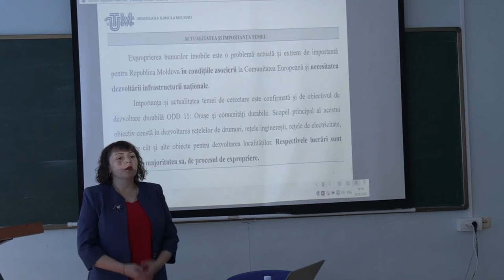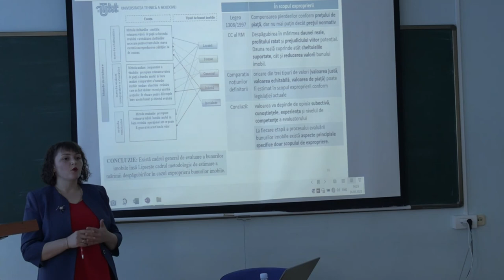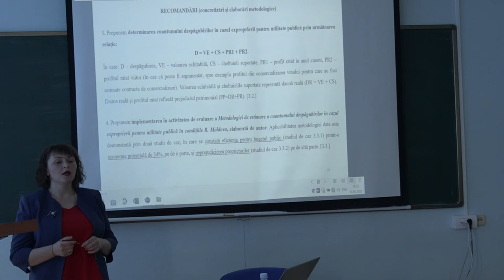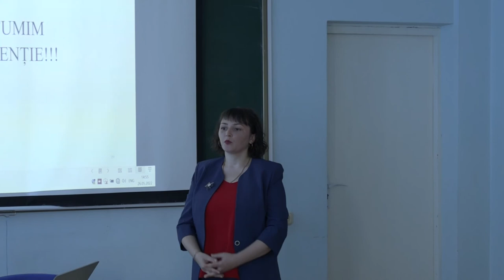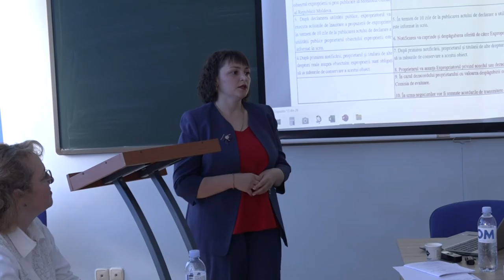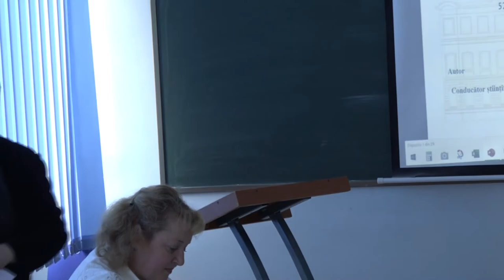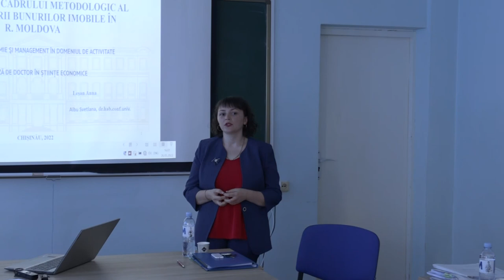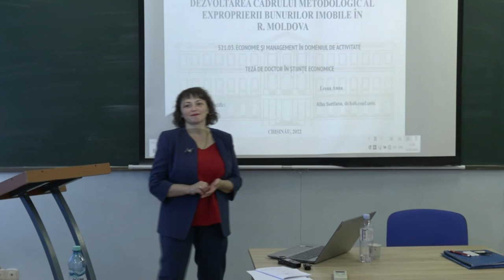26.05.2022, 14:00 | Susţinerea Tezei de Doctor în Economie - Leșan Anna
Susţinerea tezei de doctor cu tema:
"Dezvoltarea cadrului metodologic al exproprierii bunurilor imobile în R.Moldova" va avea loc la 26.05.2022, la ora 14.00, în şedinţa Consiliului din cadrul UTM,
Chișinău, str. Dacia, 41, corpul de studii nr. 10, sala 229